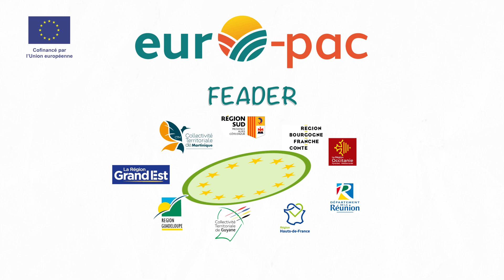Présentation du nouveau portail Euro-pac pour vos démarches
Pour cette nouvelle période de programmation 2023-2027, l’ensemble des dossiers de demandes d’aides FEADER sont intégralement dématérialisées sur la plateforme euro-pac.